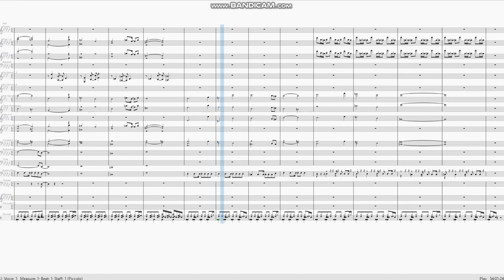Lockstep (From Rhythm Heaven DS) - Concert band arrangement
Musescore general SoundFont used

a little hamster living on my desk is harmed a little bit in the making of this video